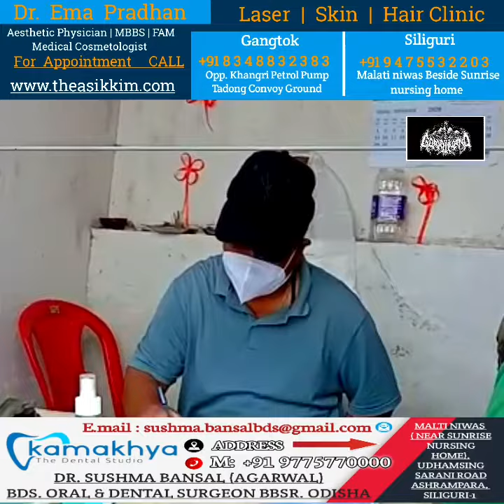आज सिहंमारी दार्जीलिङ स्थित गुड्डी डाँडा वेलफेयर सोसाइटी को तत्वधानमा वर्तमान समयको कोभिड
आज सिहंमारी दार्जीलिङ स्थित गुड्डी डाँडा वेलफेयर सोसाइटी को तत्वधानमा वर्तमान समयको कोभिड संक्रमणलाई हेर्दै सोसाइटीको सदस्यगणलाई सोसाइटीको कार्यालयमा एक क्याम आयोजना गर्दै निशुल्क अक्सिमिटर, औषधी, माक्स बाडियो साथै ब्लड प्रेसर पनि जाँच गरेको जानकारी सुदन दाहालले दिएका छन्।